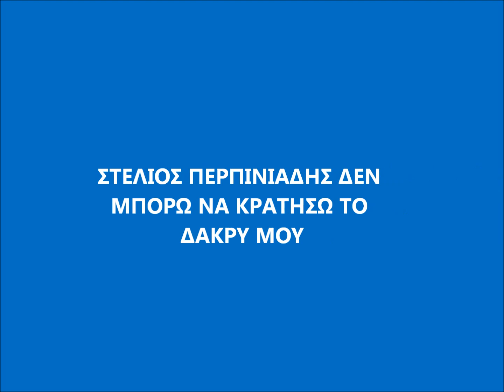ΣΤΕΛΙΟΣ ΠΕΡΠΙΝΙΑΔΗΣ ΔΕΝ ΜΠΟΡΩ ΝΑ ΚΡΑΤΗΣΩ ΤΟ ΔΑΚΡΥ ΜΟΥ